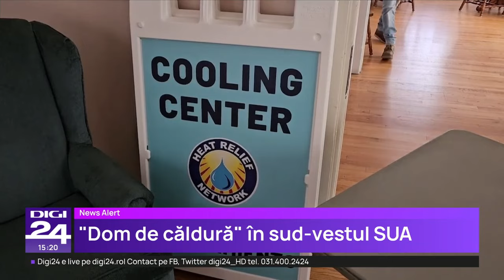„Domul de căldură” sub care fierbe SUA a adus temperaturi record de 50 de grade Celsius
„Domul de căldură” este un sistem masiv de presiune ridicată care stagnează deasupra sud-vestului Statelor Unite ale Americii. Acesta a dus la creșterea temperaturilor cu mult peste 38 de grade Celsius, iar milioane de americani urmează să fie din ce în ce mai afectați de caniculă în următoarele zile. În California au fost înregistrate temperaturi record de 50 de grade Celsius.